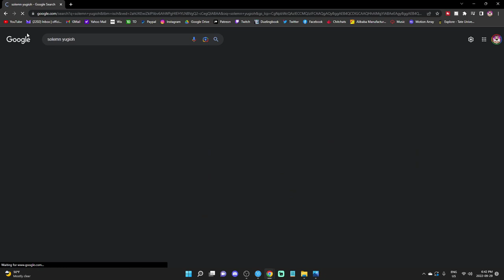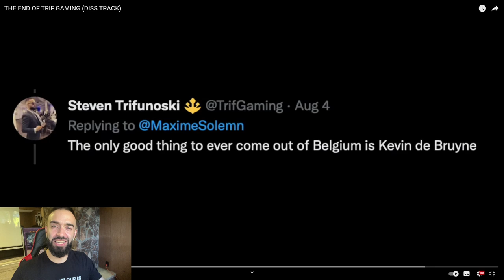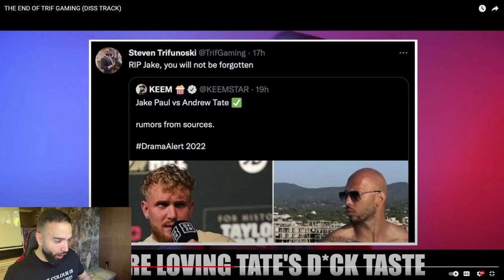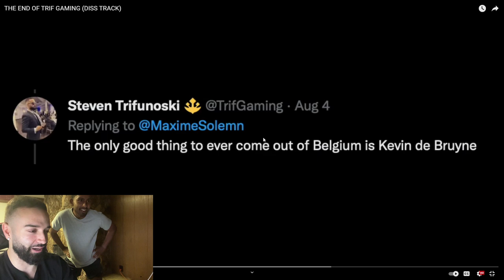RESPONDING TO A TRIF GAMING DISS TRACK...